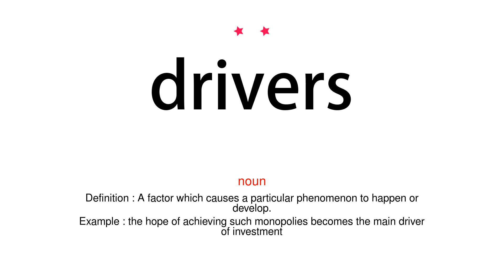How to pronounce drivers - Vocab Today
The pronunciation of the word drivers in Amercian accent is demonstrated in this video. If the word is from another language, such as brand name, it will be pronounced in its original language. Based on the word frequency, this is of 2 stars difficulty.

The word drivers has the following meanings:
1. (noun)
Definition : A person who drives a vehicle.
Example : a taxi driver
2. (noun)
Definition : A wheel or other part in a mechanism that receives power directly and transmits motion to other parts.
Example : All the drivers and the trailing wheel down one side are to be equalized in one system, and the same down the other side, for the other two points.
3. (noun)
Definition : A factor which causes a particular phenomenon to happen or develop.
Example : the hope of achieving such monopolies becomes the main driver of investment